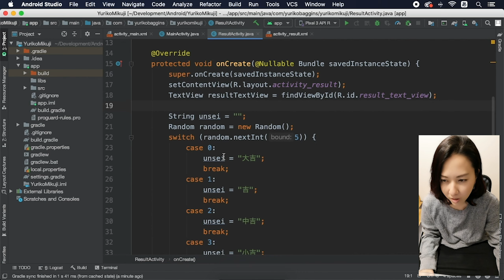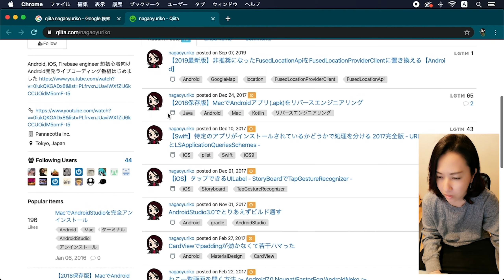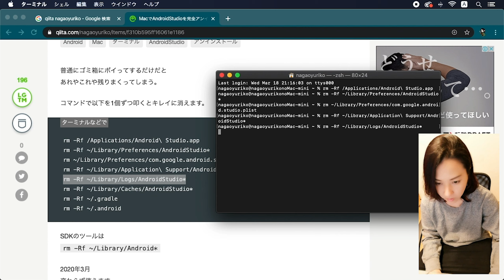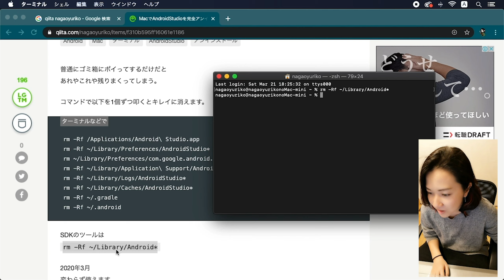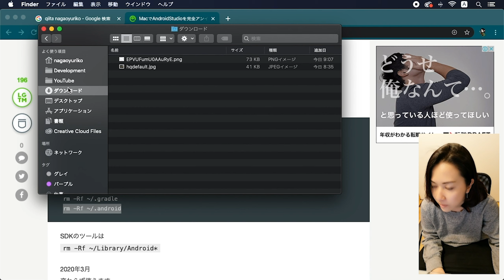Uninstall AndroidStudio / AndroidStudioを完全アンインストール 【2020年最新版】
AndroidStudioを
SDKまできれいに消す方法です
ターミナルでコマンドを叩きます

です

はじめてAndroidStudioを使う人に、
プログラミング初心者の人に、
できるだけわかりやすく

をモットーにやっております

Androidアプリを作りながら習得するタイプの
実践的プログラミング講座です